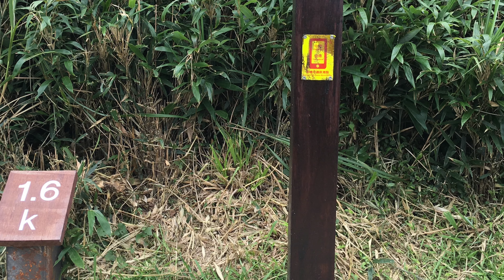2018 7 10 聖母山莊國家步道 觀景台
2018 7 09 五峰旗瀑布 聖母山莊國家步道 林美磐石步道
6:52 +45分 到礁溪 1915 藍線 須購半票 55元 葛瑪蘭客運 科技大樓站
8:50 綠11 到五峰旗瀑布順走 聖母山莊國家步道 觀景台 （1.6+4）x2
15:20 美林磐石步道再步行 髙爾夫球場旁碎石路終點即入口，1600m
17:38 回程 到礁溪轉運站
18:05 回程 到科技大樓捷運站
19:10 到站

水石榕 海南膽八樹 水柳樹 Elaeocarpus hainanensis 杜英科 杜英屬
蔓茄 單花紅絲線 Lycianthes lysimachioides 茄科 紅絲線屬
紅姜花 Hedychium coccineum 姜科姜花屬
草湳湖
菝葜 金剛藤 Smilax china 菝葜科 菝葜屬
銀絨野牡丹 銀葉野牡丹 Tibouchina heteromalla 野牡丹科 Melastomataceae
刺葉黃褥花 金虎尾 小櫻桃櫟葉櫻桃 Malpighia coccigera 金虎尾科 黃褥花科 Malpighiaceae
光葉木蘭 Magnolia dawsoniana 木蘭科 木蘭屬